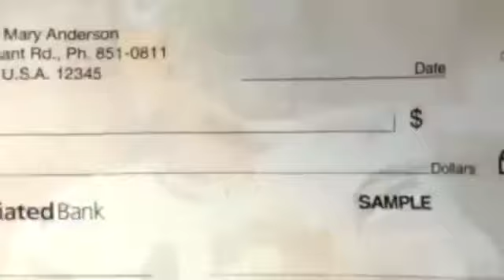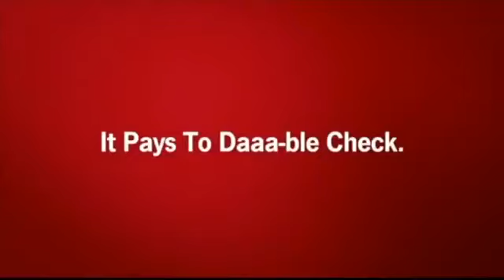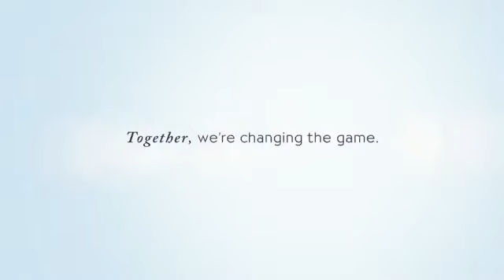Aaron Rodgers Commercials Compilation All Ads